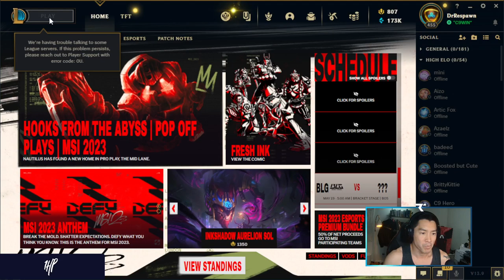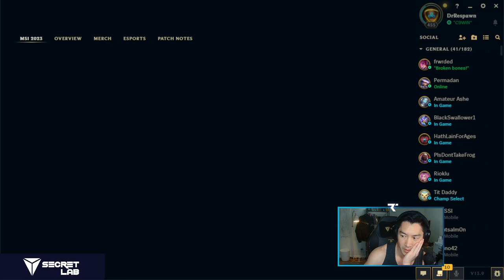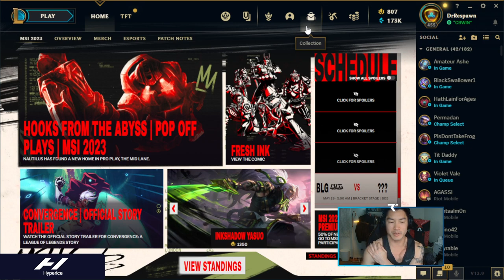Continuing full playthrough BG1 EE